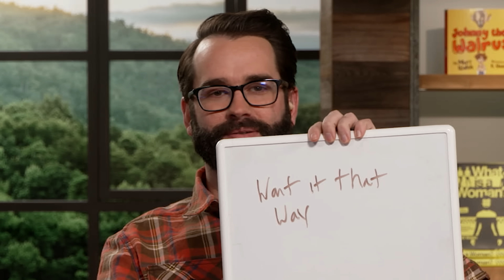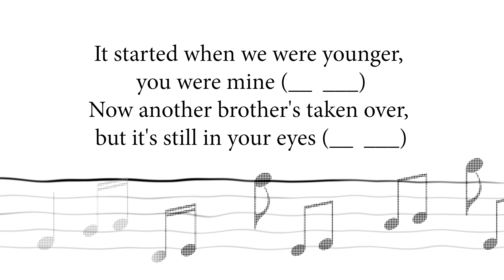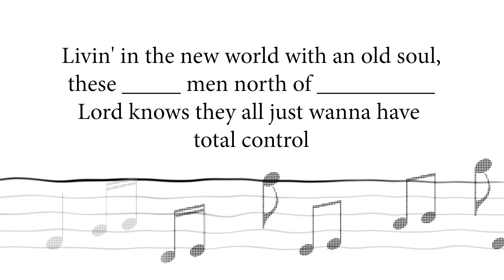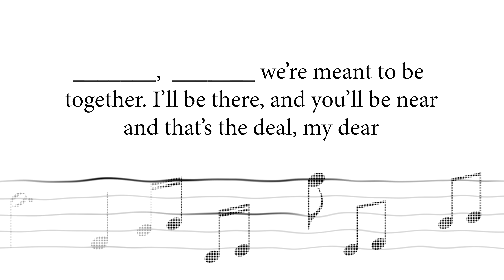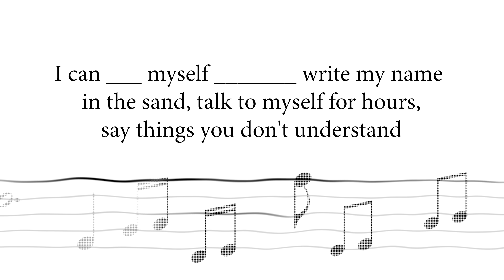Ben Shapiro & Matt Walsh vs. 2000's Music Lyrics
and find out how you can get 3 months of ExpressVPN free!

Can you finish these lyrics? Our producers decided to test us. May the best man win.

2️⃣ Become a DailyWire+ member to gain access to movies, shows, documentaries, and more